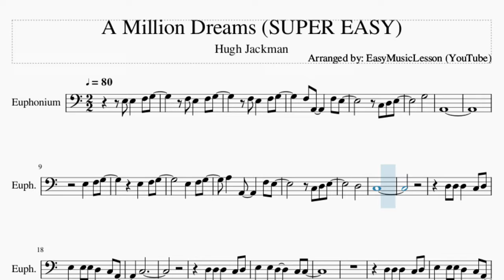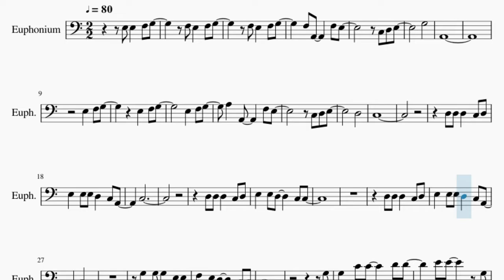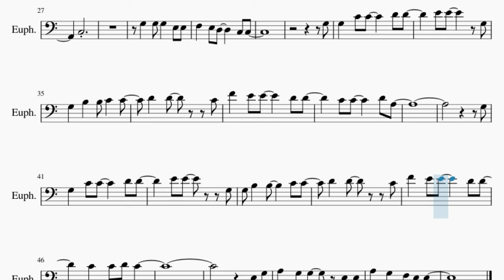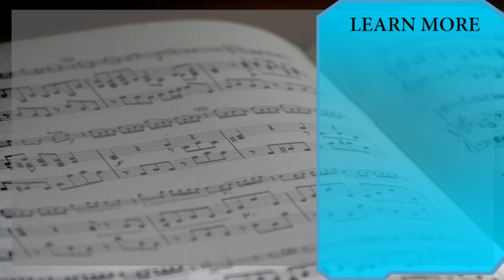SUPER EASY Euphonium Sheet Music: How to play A Million Dreams by Hugh Jackman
Comment and let us know how the videos have helped you. It keeps us going! :)Here is a sheet music/tab video on the song A Million Dreams (SUPER EASY) by Hugh Jackman on the euphonium. A euphonium sheet music arrangement which is transposed to notes that are easily played by euphonium, for the song A Million Dreams (SUPER EASY) by Hugh Jackman.

EasyMusicLesson2 teaches you to play the your favorite instrument, through well-arranged sheet music so that you too can learn how to play A Million Dreams (SUPER EASY) by Hugh Jackman on the euphonium as fast as you can. A euphonium sheet music with backing tracks to help your play the song better.

Chords of Euphonium arrangement:
F Maj   C Sus 4   F Maj   F Maj   F Maj   F Maj   F Maj   F Maj
F Maj

Melody notes of Euphonium:
F3 A2     F3 E3
C3 D3 E3
G3
A2
D3
C3
D3 D3 D3   C3 D3
E3   E3 E3 D3   C3 A2
C3
E3   E3 D3     C3 C3
C3
G3
G3   C4 C4     D4 D4
E4 E4     G3
G3   B3   B3 C4   C4
G3
E4 E4     G3
E3 G3
A3   G3 G3   E3 E3
A3   G3   F3 E3 E3